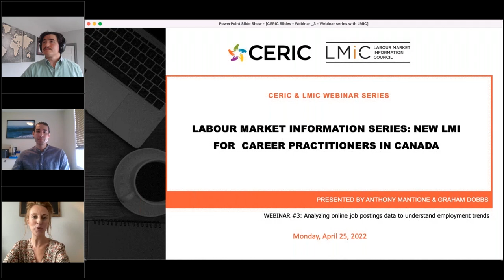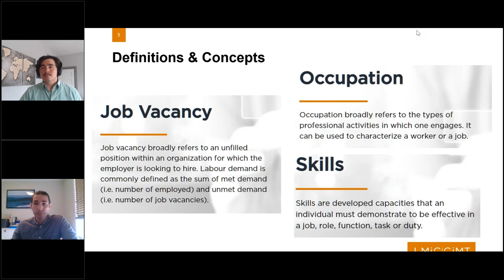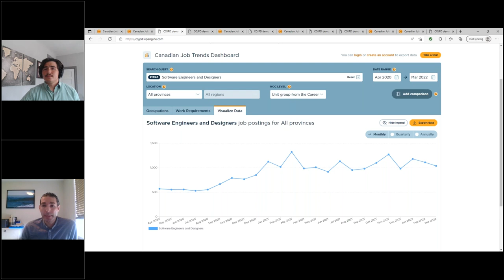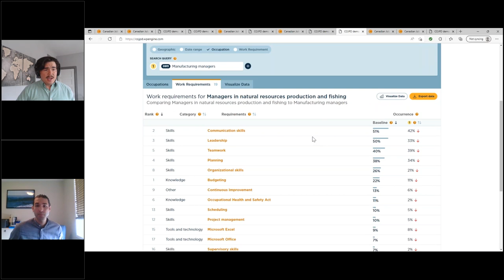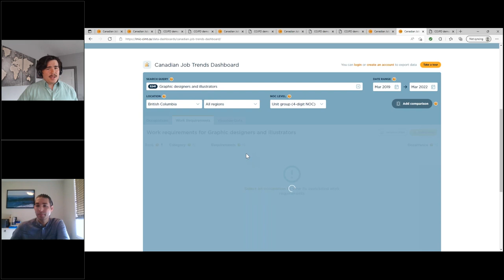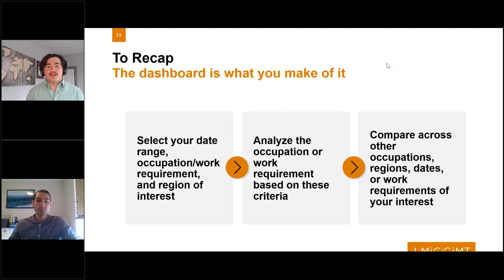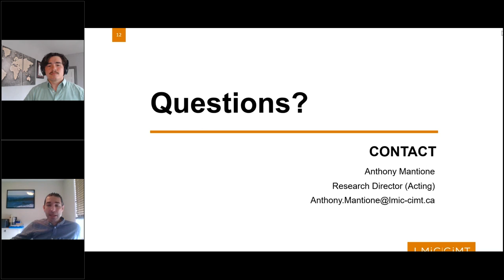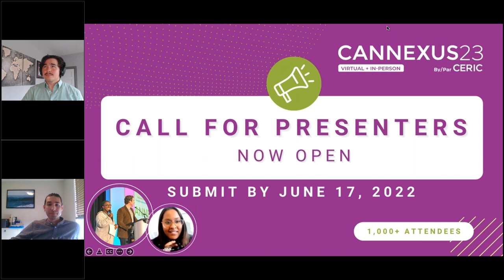Webinar #3: Analyzing online job postings data to understand employment trends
Join the launch of LMIC’s updated Online Job Trends Dashboard and hear from (acting) director of research Anthony Mantione and economist Graham Dobbs on how job postings data can help you support your clients with the necessary information and insights to succeed in a changing, dynamic world of work.

0:00 Introduction
4:13 Motivation, Definition & Concepts
11:30 LMIC Canadian Job Trends Dashboard overview
Use cases:
14:55 High schooler - searching suitable jobs
17:56 New graduate - what's in demand based on a role
23:15 Mid-career - pivoting roles
27:53 Senior career - reskilling/upskilling
33:40 Newcomer - searching for work
40:42 Recap & Questions

Webinar #3 of CERIC & LMIC's Labour Market Information Series: New LMI for Career Practitioners in Canada